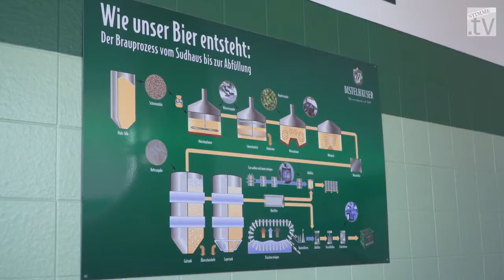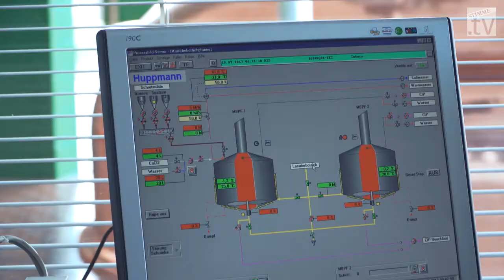Stimme Leser brauen Bier bei Distelhäuser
25 Leser der Heilbronner Stimme brauten das "Stimme Heimatbier" in der Distelhäuser Brauwerkstatt. Willst Du auch dein eigenes Bier in unserer Brauwerkstatt brauen?